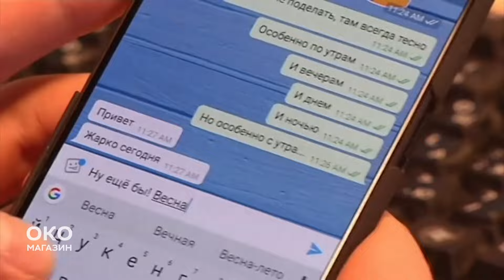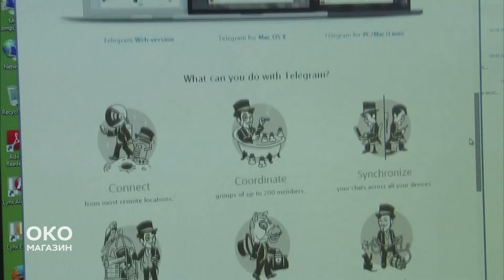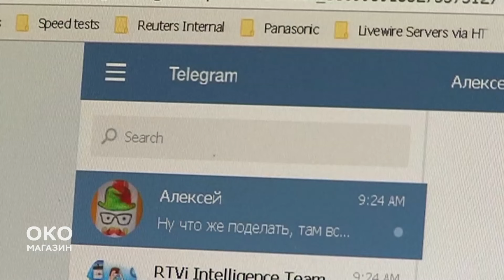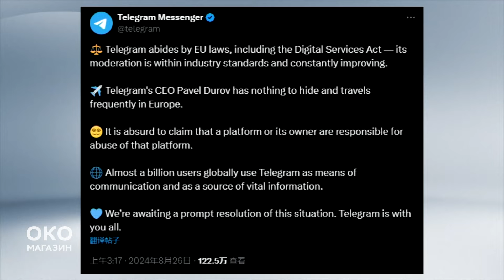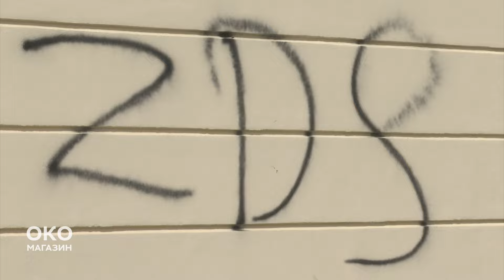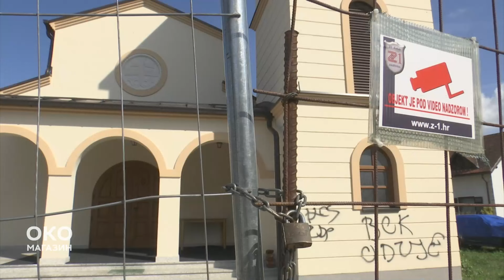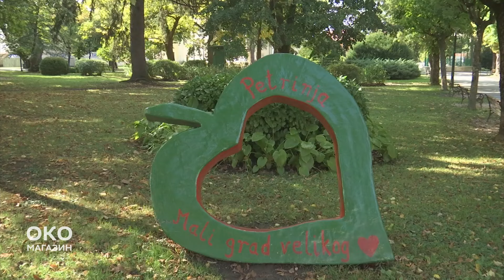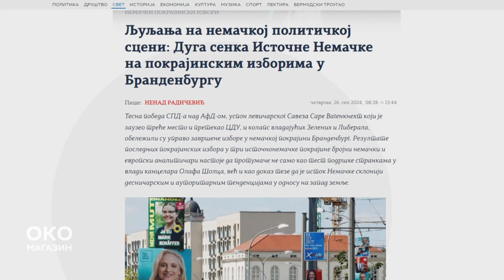Oko magazin: Novi vlasnici sveta – vlasnici društvenih mreža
Durov, Mask, Zakerberg – ko zapravo vlada svetom.